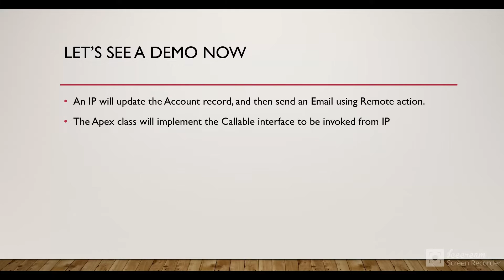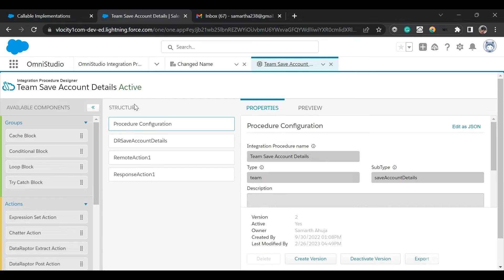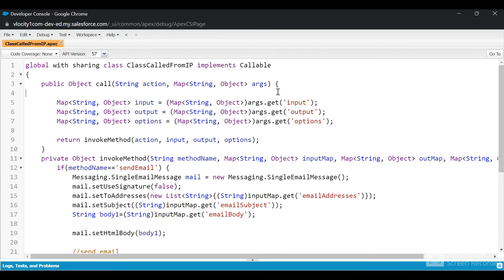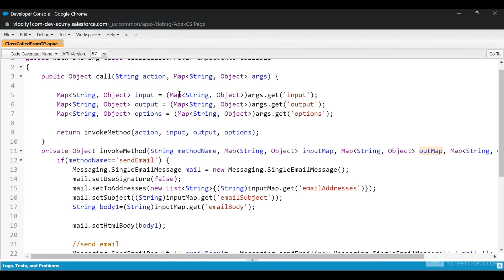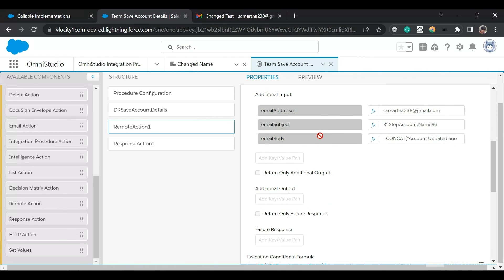Call an Apex Class from Integration Procedure | Salesforce Industries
In this video, we are going to see how we can call an Apex Class from Integration Procedure which is part of the omnistudio package.